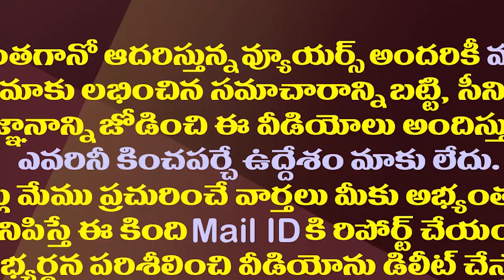అధ్యయనంలో అనుకోని అవాంతరాలు..ఆనందయ్య మందు మరింత ఆలస్యం||Suspense Continue Anandaiah COVID Medicine